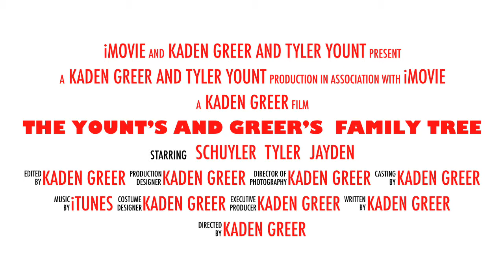The Yount’s And Greer’s Family Tree